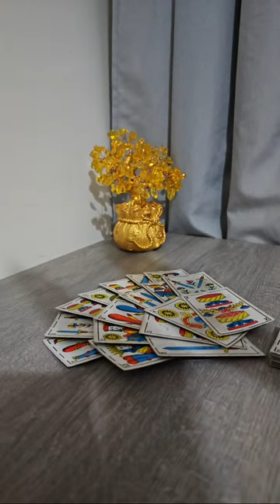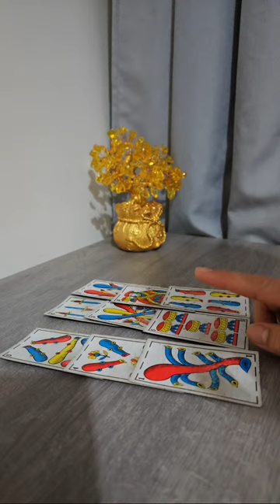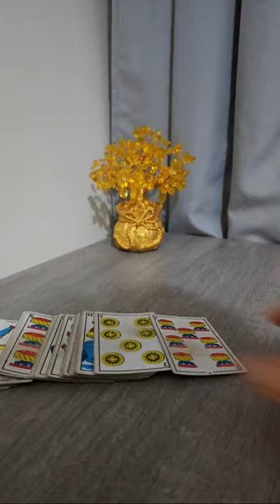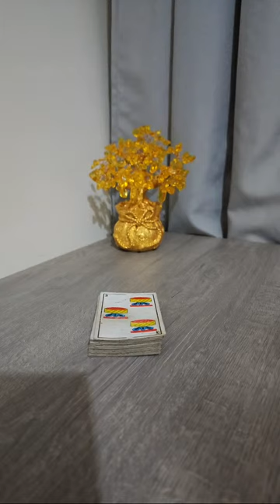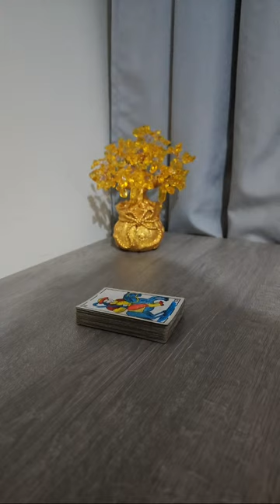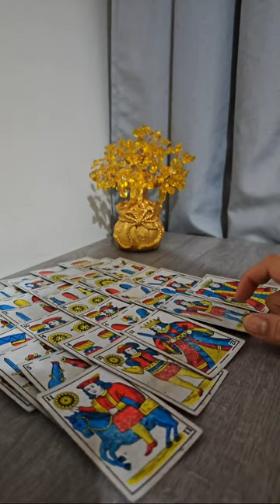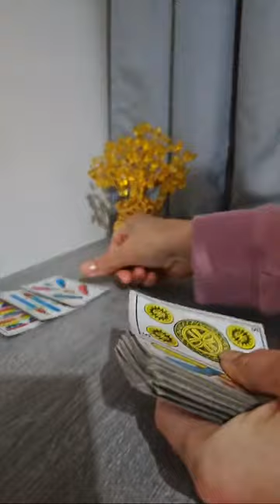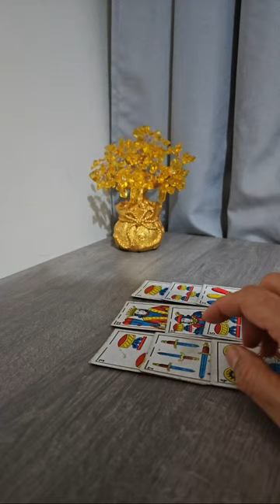ماذا ينتظرك نهاية هذه السنة؟